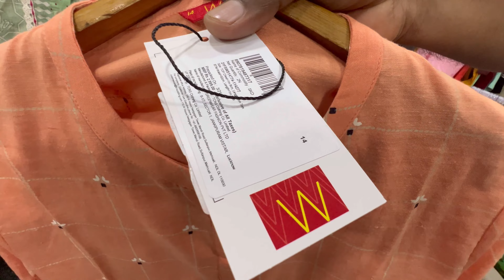Bhiwandi Textile Market |Choudhary textile |Biggest Market of Maharashtra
My gear
Best iPhone Cases
Best Tempered Glass for iPhone
Best Charger for iPhone
Best Charging Cable for iPhone

Action Camera 1
Action Camera 2
Big Mic
Small Mic -
GoPro Audio Adapter

Bhiwandi kaise jaye
Bhiwandi textile market
Bhiwandi textile market with noorpetkar
Big market maharashtra
Choudhary textiles
Kapdo ka market bhiwandi
Noorpetkar in bhiwandi
Noorpetkar kokani
Sabse bada wholesaler
Sasta market
Textile market tour Bhiwandi
Thane bhiwandi noor petkar
Visiting bhiwandi
Whole sell
Wholesell biggest market maharashtra
lodha upper thane
mumbai
saree
saree wholesale market
silk saree